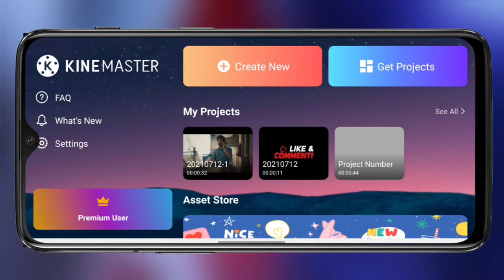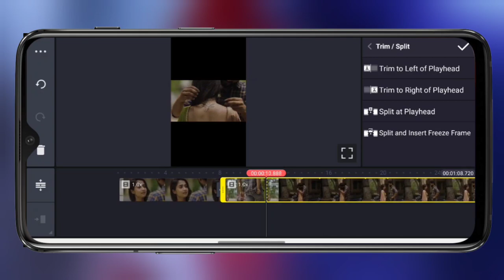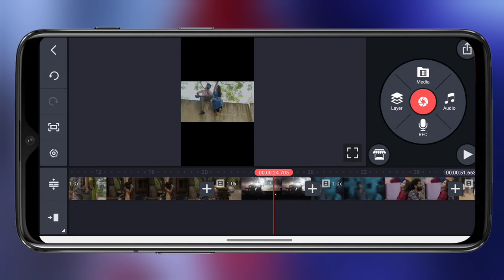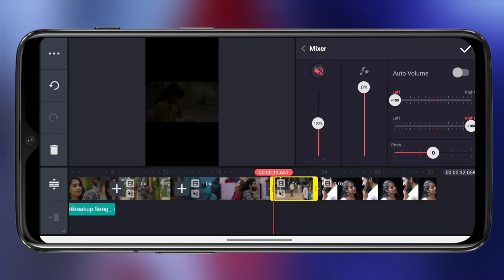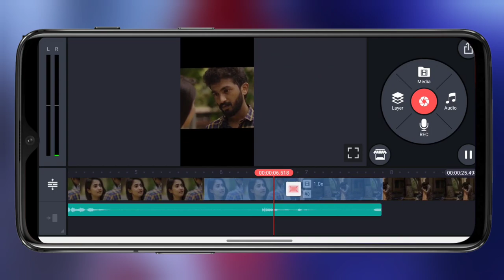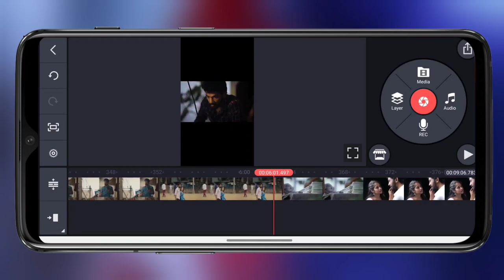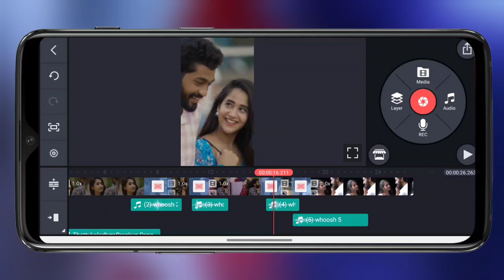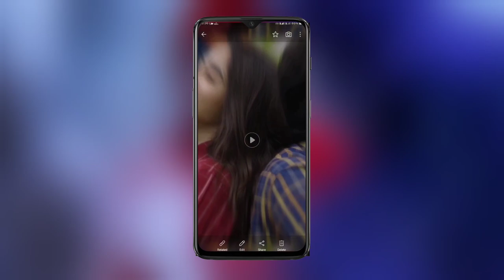Trending SFX sound effects edting